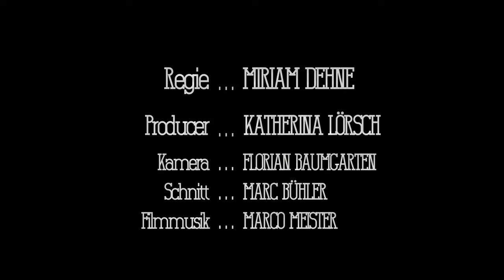FALLING STARS Trailer Subtitles HD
FALLING STARS - When I fall, I fall on tragedy

What happens when someone else starts living your dream in front of your eyes?
Zoe and Julius are the stars of a small vaudeville show but everything changes as mysterious starlet Billy enters their lives.FALLING STARS dares a glimpse behind the scenes and into the hearts.
Shot only in three days, this short film is showing the passion of an outstanding team that worked behind the scenes.

Visually stunning, with the caring work of the Scenery, the Costume Design and Make up.

The faithful performance and the dramaturgy are reinforced by the remarkable Score, played by the German Film Orchestra Babelsberg.
Only the interaction of a passionate team consisting of award winning participants has made this happen. Many strong women, such as the Director, the Producer, the Make up Artist, Costume Designer, Screenplay and Scenery have made their important.

Screenplay by Lili Helena Duchow and Katharina Ruß starring Lilli Meinhardt, Flip Grujic, Nina Gnädig and Sylta Fee Wegmann
Director – Miriam Dehne
Producer - Katherina Lörsch
Director of Photography - Florian Baumgarten
Editor - Marc Bühler, Robert Kummer
Sound - Sebastian Sanchez Jordan
Art Director - Bohdan Wozniak and Barbara Lenartz
Costume Designer - Kerstin Viot
Make up Artist - Barbara Lange